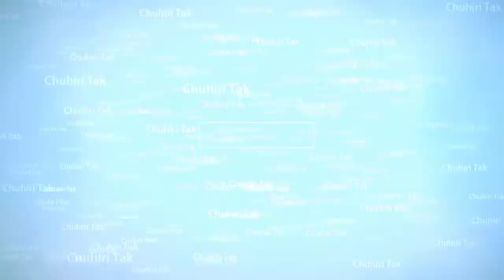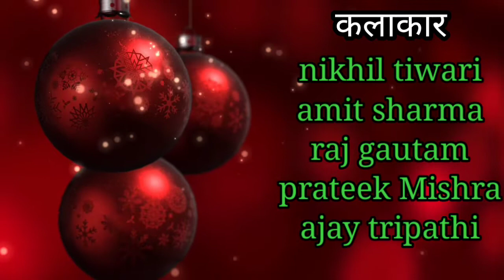10वी के टॉपर "नन्दू"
10 वी टॉपर